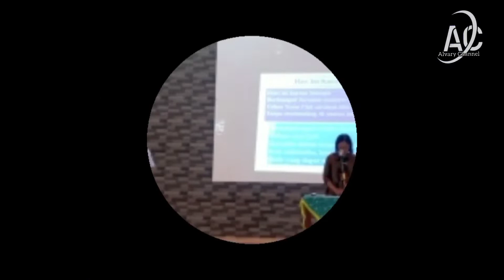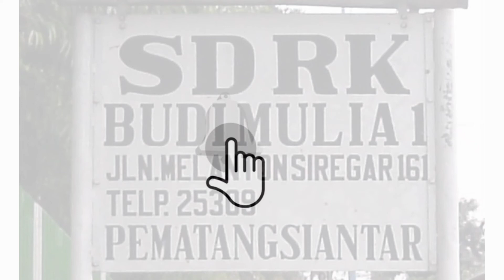Perayaan PASKAH SD.Budi Mulia 1 Pematangsiantar | 27 April 2022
Perayaan Paskah SD.Budi Mulia 1 Pematangsiantar dilaksanakan pada Rabu,27 April 2022 di Aula SD/ SMP Budi Mulia Pematangsiantar Jl.Melanthon Siregar No.161 P.Siantar.